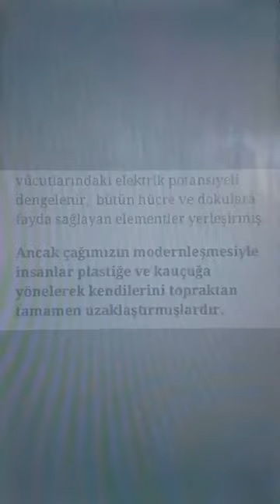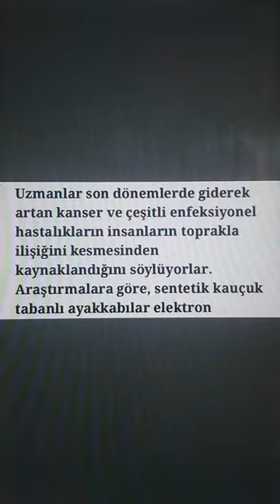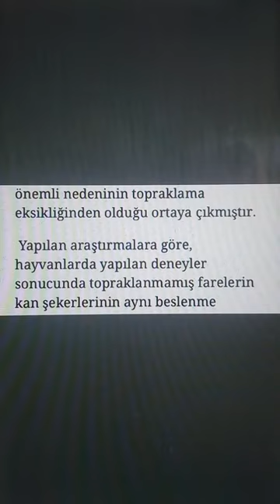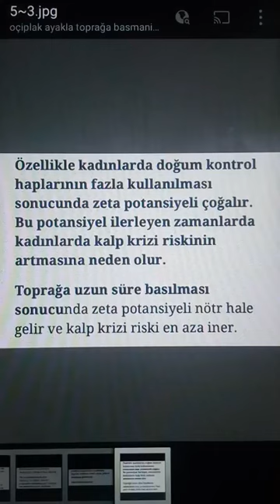Yalın ayakla toprağa basmanın şaşırtıcı faydaları nelerdir